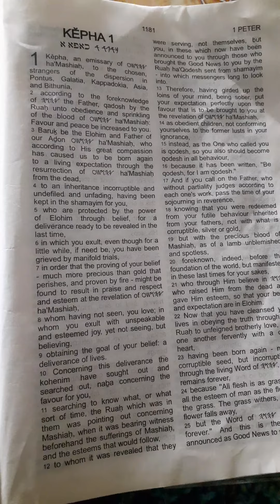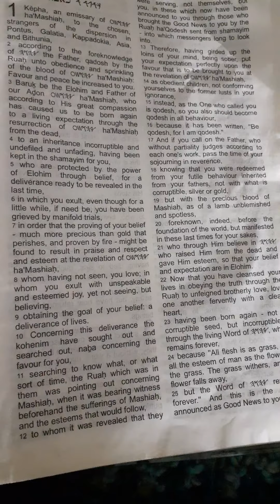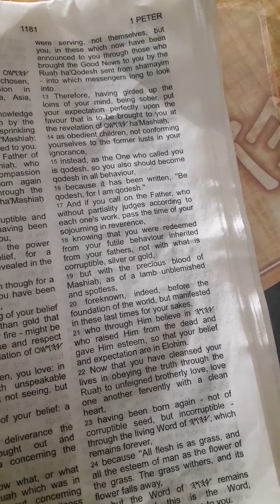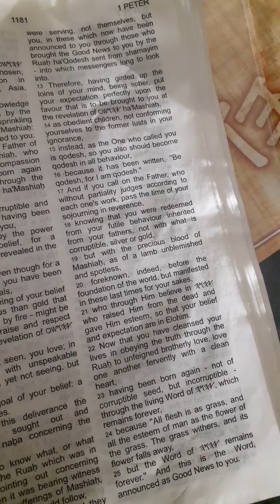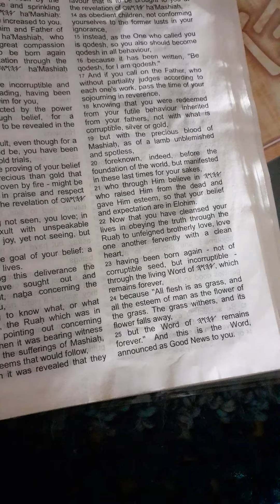1Peter 1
Reading aloud the first chapter of 1st Peter in the halleluYah scriptures.